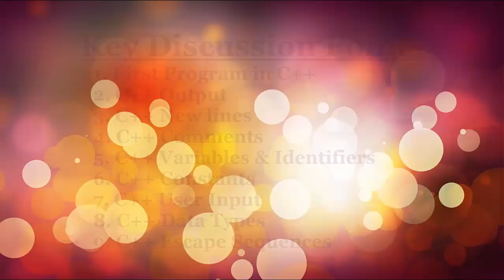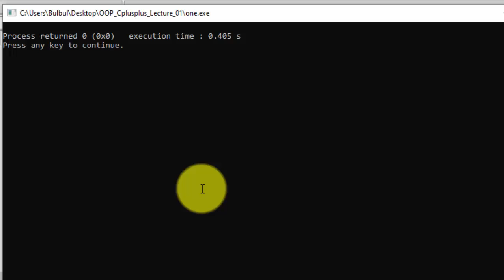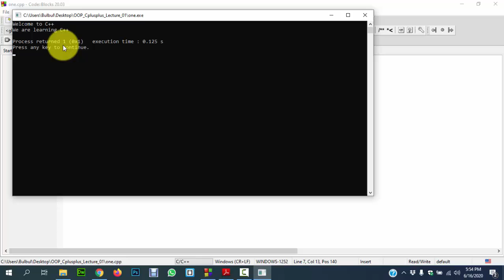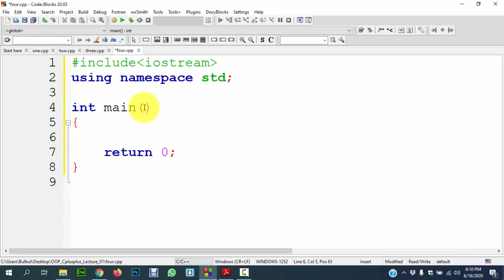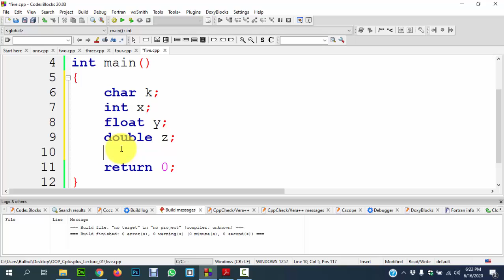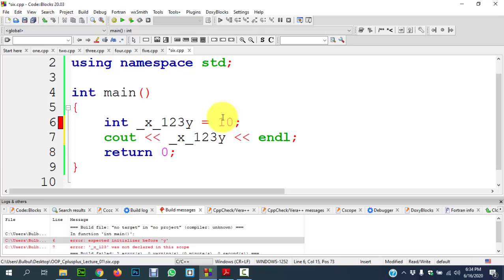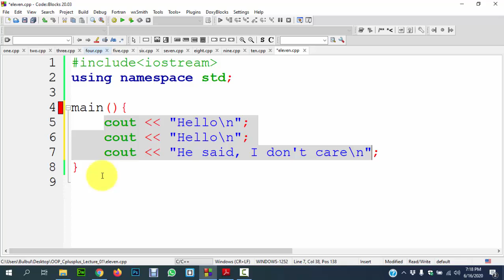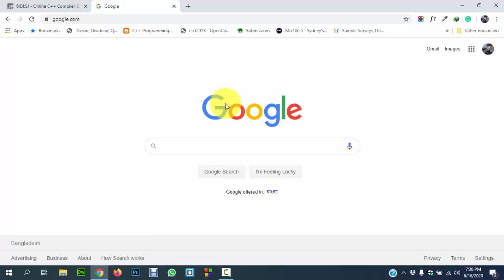Introduction to C++ Programming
In this lecture, you will learn:
- First Program in C++
- C++ Output, Comments, Variables, Identifiers & Constants
- C++ User Input, Common Data Types &  Escape Sequences